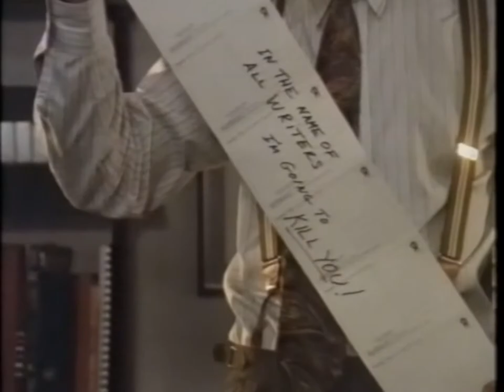Trailer - THE PLAYER (1992, Robert Altman)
Deutscher Kino-Trailer zum Film "The Player" von Robert Altman.